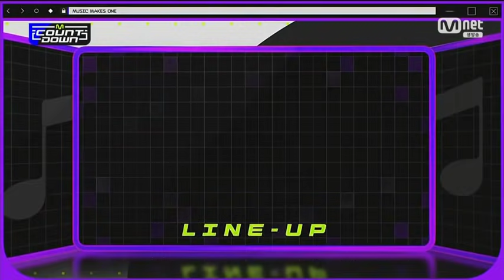210610 TWICE 'DANCE THE NIGHT AWAY' CHALLENGE ON M COUNTDOWN | FULL PERFORMANCE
210610 TWICEがMCOUNTDOWNにてDance The Night Awayを披露！！